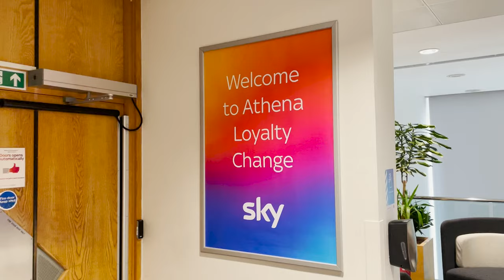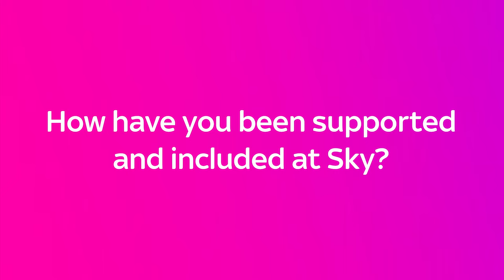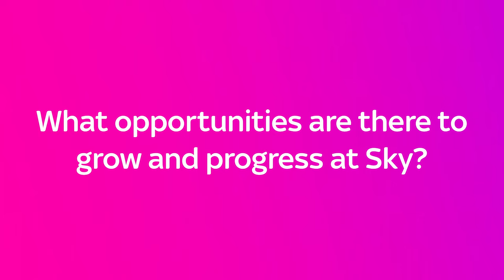What's it like to work at Sky Osterley Contact Centre?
Want to do the best work of your life? With 24 million customers in 7 countries, make your mark at Europe’s leading media and entertainment brand. A workplace where you can proudly be yourself; our people make Sky a truly exciting and inclusive place to work.

We take pride in our approach to diversity and inclusion: we’ve been recognised by The Times and Stonewall for this, and we’ve committed £30million to support the fight against racial injustice. We’ve also set ambitious targets for increasing ethnic diversity and representation throughout our organisation.

Apply now to build an amazing career and be part of a brilliant team. We can’t wait to hear from you. For the latest opportunities, visit careers.sky.com

To find out more about working with us, search LifeAtSky on social media. A job you love to talk about.